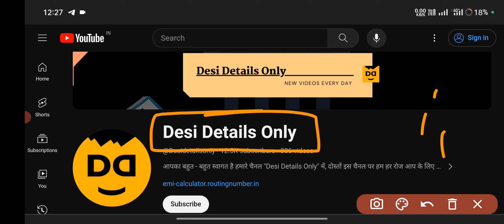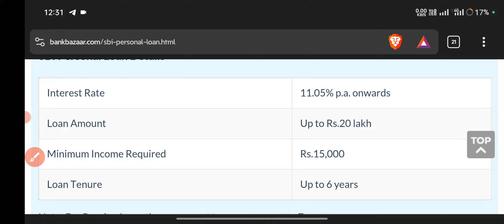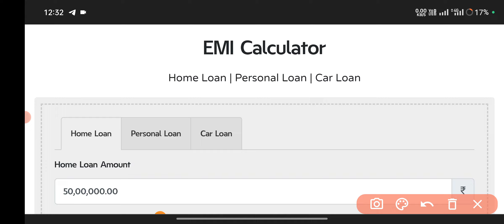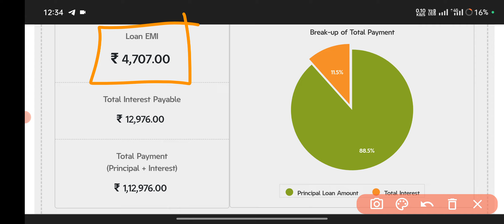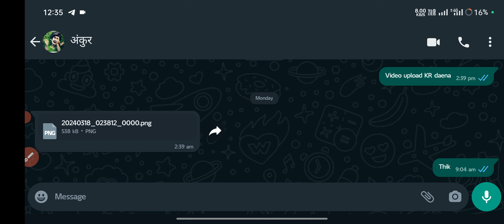2024 SBI Personal loan new interest rate | personal loan EMI calculation | documents, Eligibility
Mobile no.
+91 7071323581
Gmail -
PERSONAL LOAN SCHEMES - Rate of Interest (w.e.f. 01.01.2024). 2-year MCLR @ 8.75%. Mean ROI for Xpress Credit (Q3 FY24): 12.32% ...